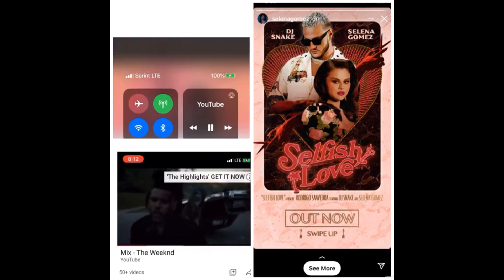Selfish Love💖 - Selena Gomez Ft. The Weeknd And DJ Snake😍🔥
Abelena Fans Are Going Crazy After listening the selena's new song Selfish love💖  people are thinking that the male voice is The Weeknd Voice.
If you also think its the weeknd voice then comment down😁❤️💫